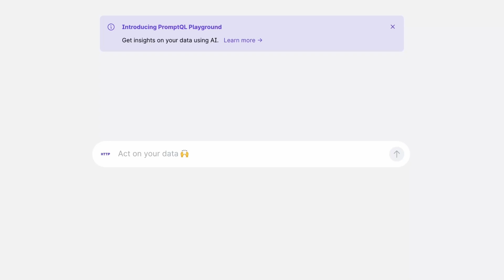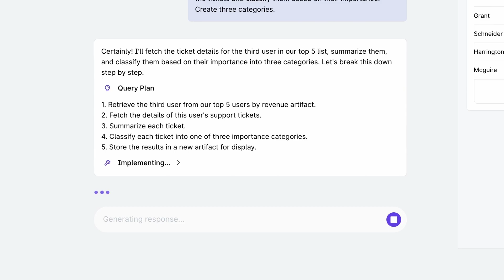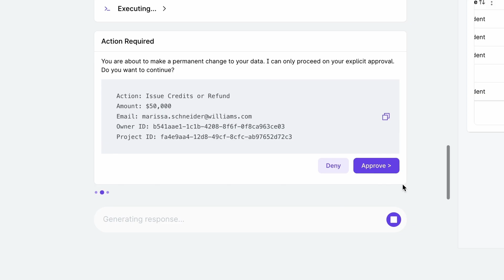Introducing PromptQL - Moving from RAG to Agentic Data Access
PromptQL is a data access agent to build AI assistants on ANY kind of data (structured, unstructured or APIs). It gives your AI agentic data access so it can create complex query plans, run computations on it, retry on failures, modify the query plan, and reduce hallucinations in results.